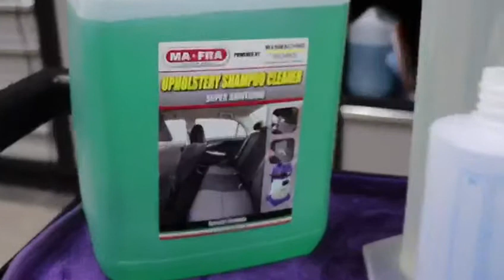Car Upholostery Cleaner | Checkout how upholstery cleaner works!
This video describes our latest product from Mafra Care Care Products. Checkout how Upholstery cleaner works on your car interior, Carpets, and many other cloth items.